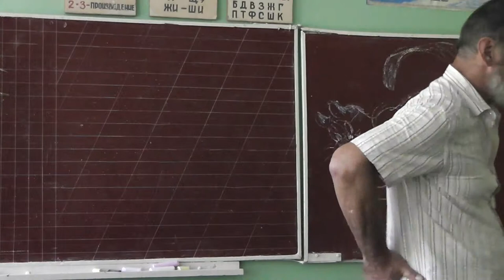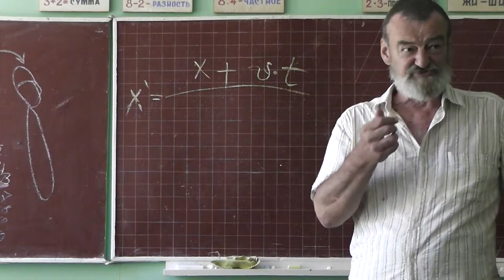115 «Почти двести задач по генетике»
Сборник «Почти двести задач по генетике».